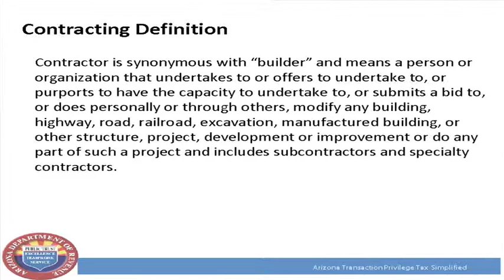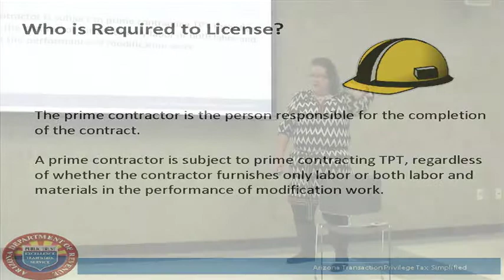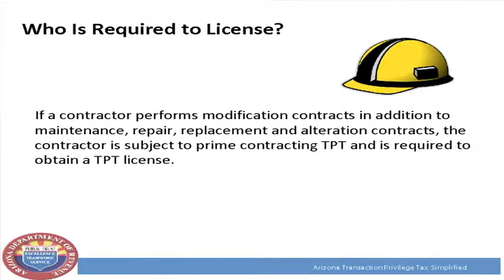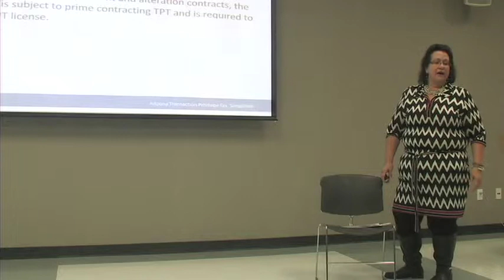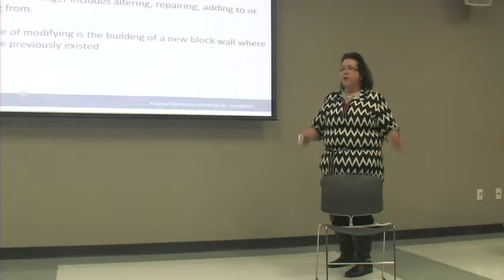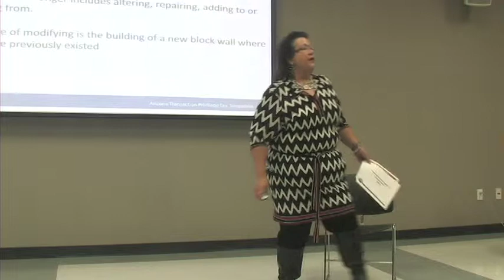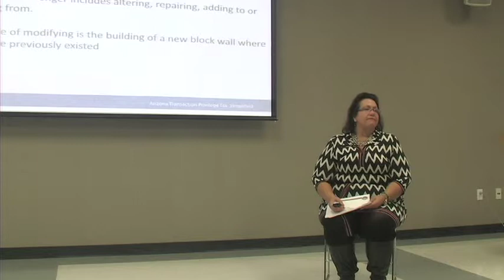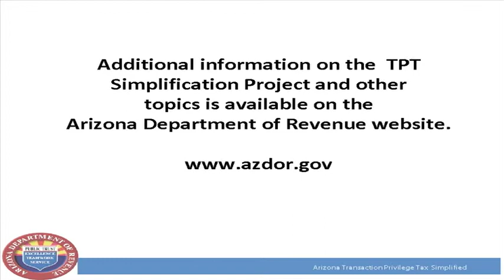Arizona Department of Revenue 2015 TPT Changes Presentation: Video 8 of 11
In this presentation by Amy Benesch, Community Relations Liason for the Arizona Department of Revenue, she discusses upcoming changes in the Transaction Privilege Tax Code for 2015 from the State of Arizona as they relate to the definition of Contracting.

The Presentation was hosted by Waxie Sanitary Supply.

Be sure to verify all information presented within with the Arizona Department of Revenue. Information is subject to change and the AZDOR website will contain all the latest updates regarding this subject matter.